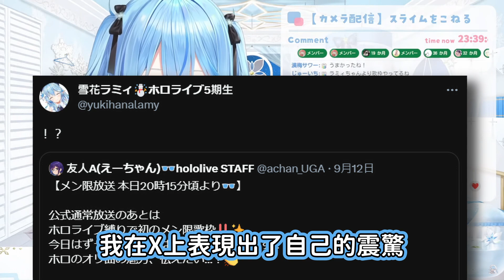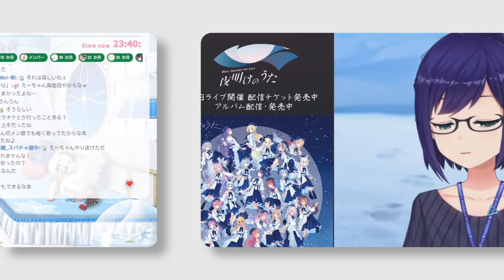「去居酒屋怕聲音被認出來…」菈米和A醬、亞綺前輩一起去KTV，卻完全沒唱歌都在喝酒吃零食w 【雪花菈米・友人A・亞綺·羅森塔爾】【hololive中文】